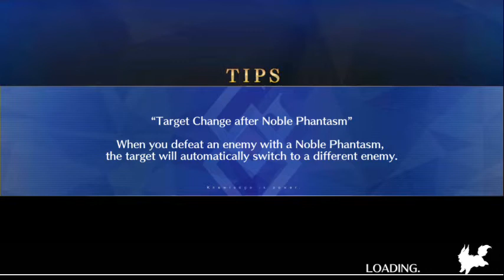[FGO NA] Servant Summer Festival 2020 Rerun Raid 1 Battle 2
NOTE: Repeat Raid 1 Battle 1. The boss gains a new skill that can charge their NP bar fully.